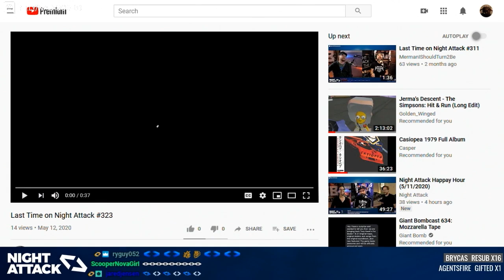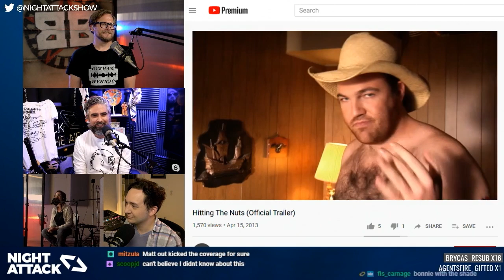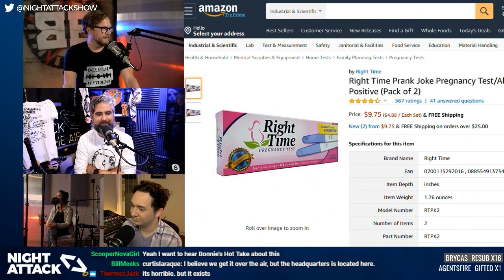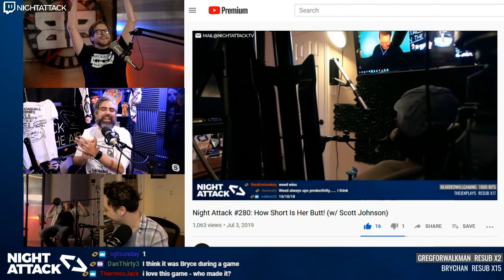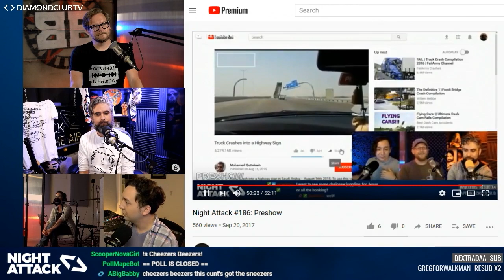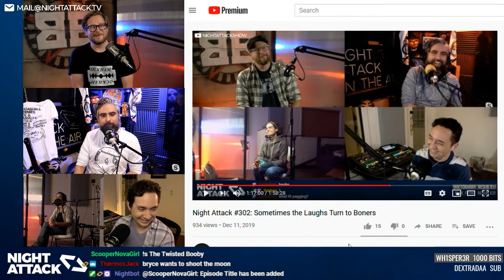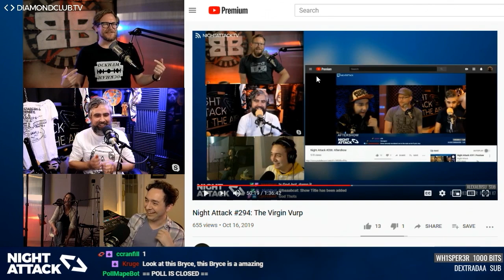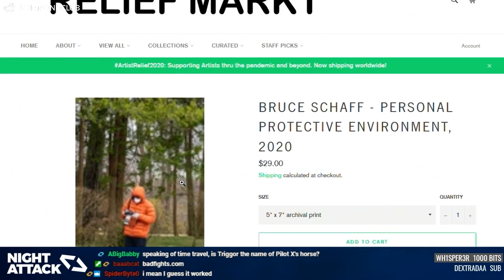Night Attack #324: Cheezers Beezers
We poke very gentle fun at our friend Matt Donnelly's performance in a 2010 film. What IS salvia? Plus, we're back with a special twist in "I Said WHAT?!: Bonnie or Bryce Edition." Looking fa. abulous!